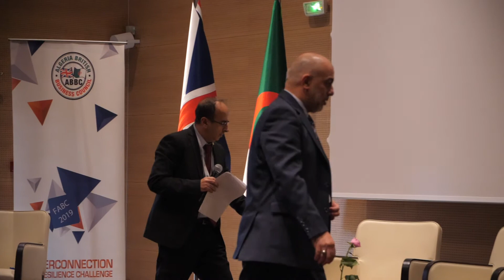2nd Algerian-British Cybersecurity conference. 29-30 October 2019 in Algiers